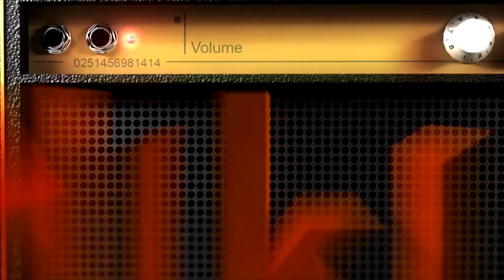Wikimetal: Episódio 6 (Parte 2/3)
No segundo bloco do sexto episódio do Programa Wikimetal conversamos sobre a carreira e a história do grande e imortal Jon Lord.

Fizemos o Top dos 3, discutindo qual é a melhor música de Rock com orquestra e aproveitamos o tema para ir conversar com o contra-baixista Pedro Gadelha, músico da Orquestra Sinfônica de São Paulo que tocou com o Metallica na turnê do S&M.

Novo programa do Wikimetal, todas as quintas-feiras às 19h no Canal Wikimetal do YouTube! Assine o canal e acompanhe!

Direção: Ricardo Whately
Produção: Dogs Can Fly